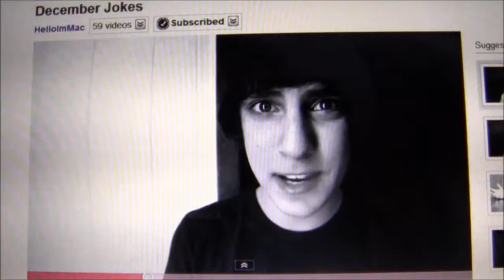Constipation.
Haha i was watched supermac18's video on his second channel and i had to do this :D MAIN CHANNEL